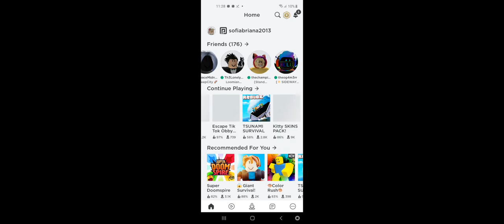Part 2 Virus